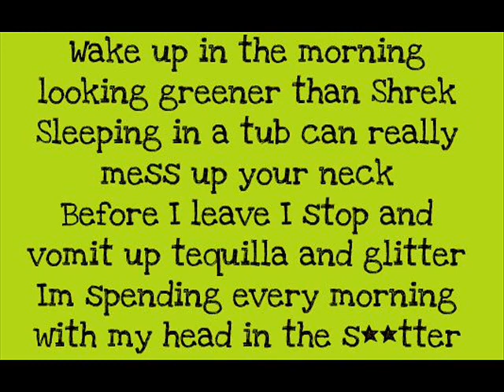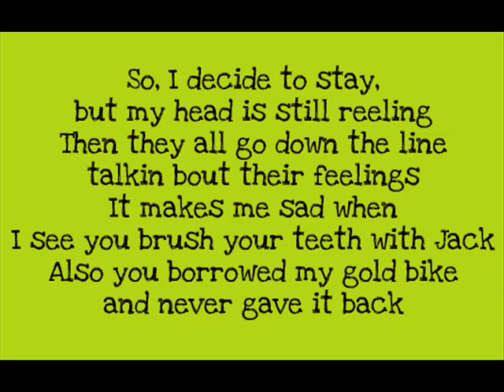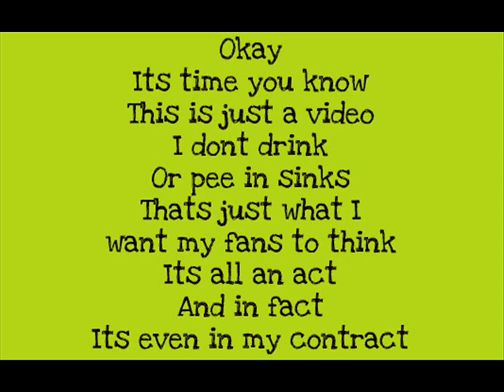Kesha - Glitter Puke With Lyrics (Key Of Awesome)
Song Is Glitter Puke (A Tik Tok Parody By BarelyPolitical) Font Is Love You Like A...
If The Link Doesn't Work, Comment Or PM Me :)
awws u guys totally rock! past 1000 views and almost at 2000!